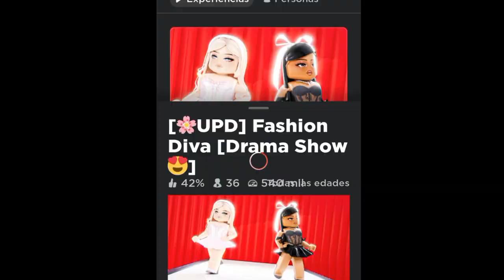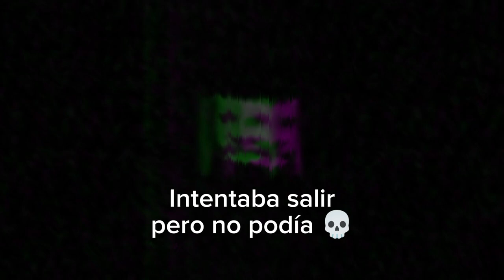La apariencia engaña // Fashion Diva Roblox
Este juego de Roblox me sacó de onda por lo perturbador que es 💀

Name del Juego: Fashion Diva

Tags (no tomar importancia)